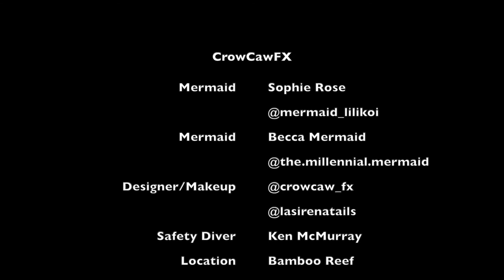Crowcaw FX Tail photoshoot